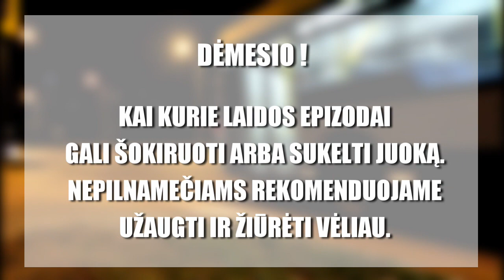Keliukai #17. Perki motociklą? Nusipirk ir karstą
Internetinė laida KELIUKAI.

Pasaulio keliuose kiekvieną dieną įvyksta daugybė avarijų ir kitų nutikimų. Vieni iš jų yra aktualūs, kiti juokingi, kiti pamokantys, o dar kiti – šokiruojantys. Šioje laidoje mes atrinksime pačius įdomiausius keliuose nutikusius įvykius ir juos pateiksime kaip intriguojančią internetinę „Keliukai“ laidą. Tai bus lyg video rinkinys, kuriame viskas bus susiję tik su nutikimais keliuose. Gero žiūrėjimo!